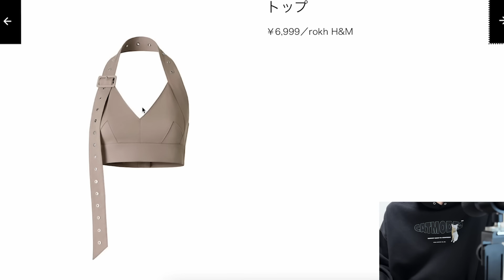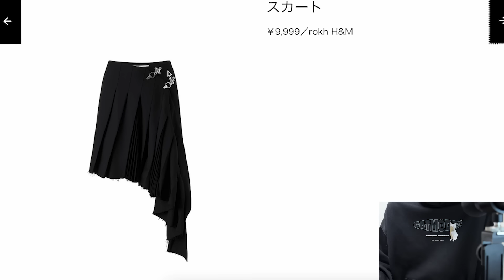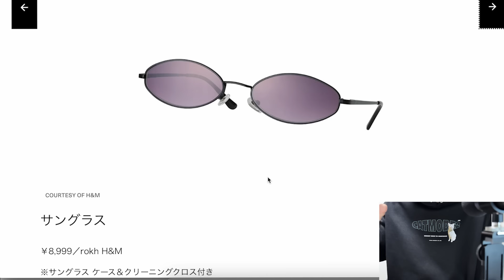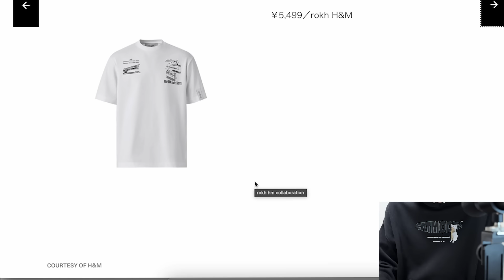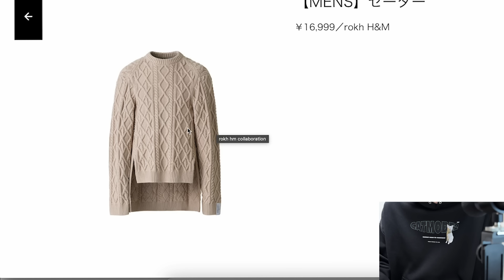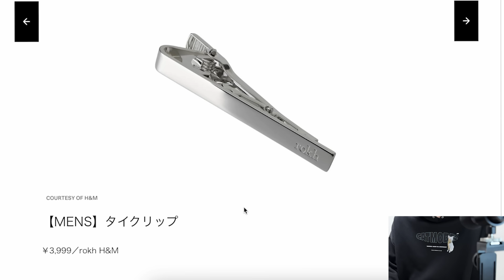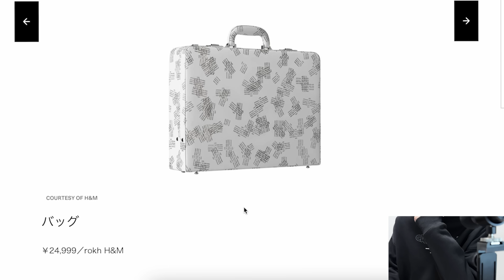H&M×rokhコラボ全アイテムチェックする。